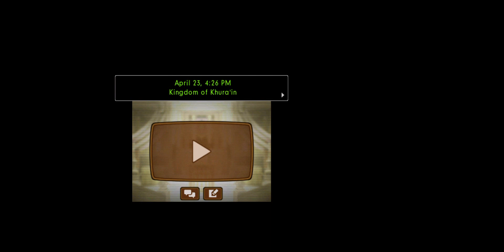Playing Tribute to... Ace Attorney Spirit of Justice Case 1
All I have to say is: I think they’re running out of subtle ideas for pun names…